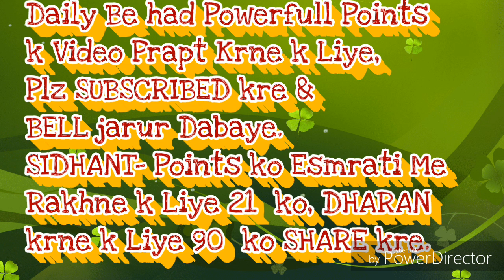परिवार के प्रति मनसा सेवा सफल न होने की वजह... By राजयोगनीB.K.डा.सविता दीदी(मधुवन)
ईश्वरीय सेवाकेन्द्र ब्रह्माकुमारी Tapovan, कानपुर-नगर(उ.प्र.) ये वीडियो- पूरे विश्व की मनुष्य आत्माओं को लौकिक से अलौकिक बनाने की बेहद ईश्वरीय सेवार्थ निमित्त सहयोग है।